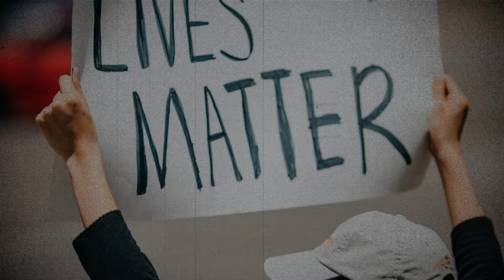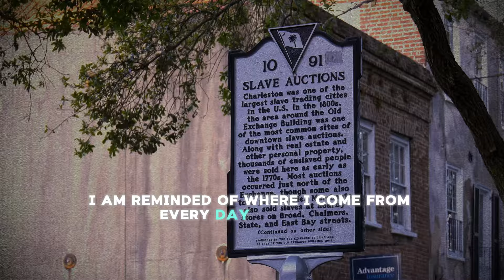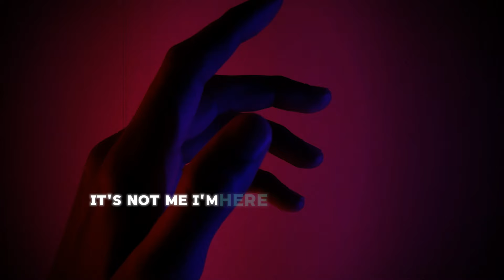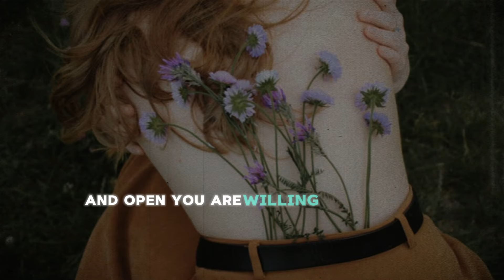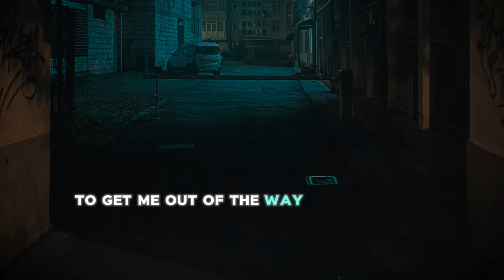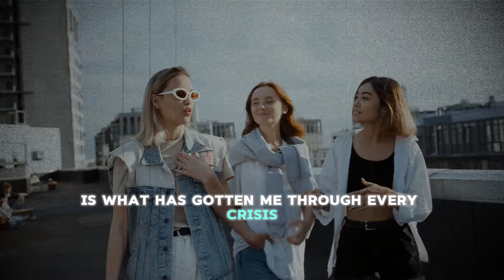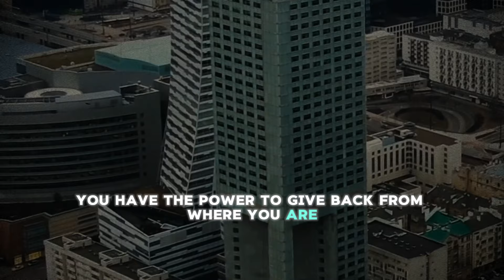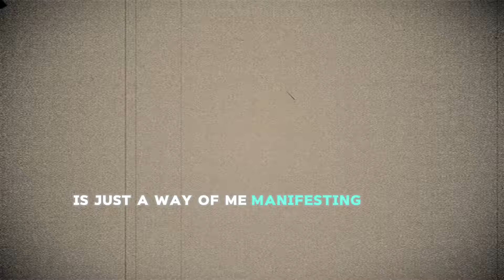The Truth About Finding Your Authentic Power | Oprah Winfrey Motivate Speech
Unlock the profound wisdom of discovering your authentic power with our latest video, "The Truth About Finding Your Authentic Power." Join us as we delve into the essence of empowerment, motivation, and personal growth, all designed to enhance individuals' lives and uplift and empower our community. In this heartfelt and inspiring video, we explore the importance of knowing who you are, embracing your roots, and understanding that every experience shapes you for the better.

Through compelling storytelling and personal anecdotes, we'll provide motivation, inspiration, and education to help you pursue your ambitions and reach your goals. Our commitment to brightening your day and helping you strive for excellence is evident in every frame, meticulously crafted by our skilled team of video editors, using top-notch edits and special effects.

Don't miss out on this journey towards self-awareness and empowerment. Together, we can achieve success and personal development, one story at a time.

CHAPTERS:
00:00 - Intro
00:40 - Oprah’s Daily Reminders of Her Ancestors
02:55 - Using Your Personality to Serve Your Soul
05:45 - Everything Happens to Make You Better
10:42 - Find Your Own Course
11:56 - How Oprah’s Purpose Has Evolved Over Time
12:08 - Oprah’s Purpose on Earth
12:17 - Oprah’s Work on Television as a Manifestation of a Larger Energy